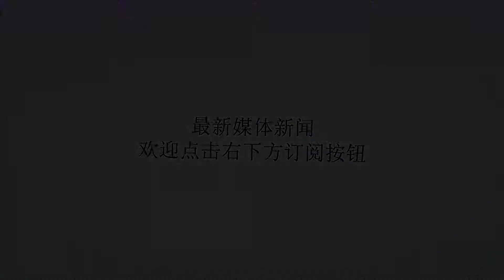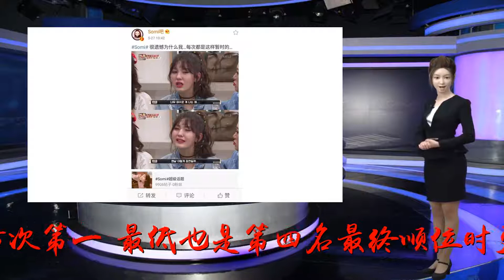韩版《创造101》C位，比孟美岐还曲折！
谢谢！来来回回几次，孟美岐吴宣仪还是回归了火箭少女，从在宇宙少女镶边到一位出道到退出再到回归，孟美岐这个C位当得实在有些坎坷正好前几天，韩版《创造101》第一季的C位全昭弥也宣布和经纪公司正式解约，两厢一对比，全昭弥的出道之路更让人感慨20号，JYP公司突然在官网发布公告，称与艺人全昭弥经过商议后决定解除专属合约而前一天，全昭弥很久没更新的社交平台发了一条动态“最黑暗的夜晚才会产生最耀眼的星星，你们是我的全部”，被不少人猜测是暗示在JYP公司受到了不公正待遇很多全昭弥的粉丝也纷纷留言，称JYP白白浪费了自家偶像两年时间和热度全昭弥参加《produce101》时，是当之无愧的最强C位，从第一期开始就备受关注加拿大韩国混血儿，颜值很高，实力也是不容小觑，参与编舞创意的《bangbang》舞台成为101系列的经典表演舞蹈好，风格也多样，可爱性感霸气随意切换，而且随着节目播出，活泼坚强、小小年纪却在照顾别人的性格也圈粉无数综合实力突出，一路成绩都很好，5次第一，最低也是第四名最终顺位时更是以超过第二名30多万票的成绩C位出道成绩公布后，相比粉丝的喜悦，老粉和全昭弥自己又多了一份苦尽甘来的心酸，因为在《produce101》之前，全昭弥已经在一次生存节目中失败过韩国的练习生制度培养了很多实力超强的偶像，但储备量大也意味着从练习生到出道是一场残酷非凡的试炼，很多经纪公司都会通过自家的生存选秀节目从练习生中选出出道之人全昭弥在JYP的生存选秀节目《sixteen》中人气很高，出道的期待越积越高，但却在最后一期被淘汰，JYP老板朴振英后来解释说觉得当时全昭弥还不够成熟，舞蹈也有些不足节目后，淘汰选手一个个离开公司，但全昭弥成为唯二留在JYP的，为了不再听到“舞蹈不足”的话一直努力练习，所以才有后来站在《produce101》舞台上舞蹈实力非常棒的全昭弥而说可惜，还因为《sixteen》最终出道的女团就是twice，twice在韩国一出道便大获成功，成为当年最大势的新女团，也就是说当时全昭弥离出道大火只有小小一步所以，从《produce101》C位出道时……出道后在三大音源节目获得周榜一位时……在八大音源榜获得实时、日榜和周榜全部一位、达成perfectallkill时……成为韩国盖洛普“2016爱豆喜好度”排名第15位时……全昭弥应该是觉得终于出头，前途一片光明的尤其是命运般的从twice手中接过新人奖时，好像是所有辛苦最终都得来了回报，接下来就是一条闪闪发光的花路所以I.O.I限定团结束时，虽然有不舍，但对未来是没有怀疑的，粉丝也都期待着全昭弥荣耀再出发但随着同团的成员们回归自己原来的女团、solo出道、演员活动……连没有入选I.O.I的选手都各自出道，高期待的全昭弥却一直在综艺、广告中露脸而在韩国，没有solo没有女团没有自己的音乐作品，即使有公开活动，也是相当于还没有正式出道的本以为是一片辉煌的路，除了无止境的等待公司安排，还等来了更伤心的两次限定组合参加综艺《姐姐们的SlamDunk》时，为了完成闵孝琳的女团梦，和演艺圈前辈们组成综艺限定组合Unnies活动参加综艺《偶像电视剧工作团》时，成为电视剧《只走花路》中出现的临时女团成员出演了两次淘汰式节目，参加了三个限定组合，Unnies结束活动时，全昭弥哭着说：很遗憾为什么我……每次都是这样短暂的……这也是一直表现乐观的她为数不多几次在节目里展示自己的脆弱全昭弥是想做音乐的，虽然没有歌手出道，但I.O.I结束的这一年多，也与其他歌手出了两首合作曲出合作曲的同公司前辈2pm成员Jun.K还曾为她报不平“公司也没有将更好的机会给Somi，Somi也很苦恼，个人认为公司应该让她快点正式出道”I.O.I结束后，粉丝就在猜全昭弥会以什么形式出道，在韩国solo太难，全昭弥也想从女团出道，所以粉丝一直在等着JYP的新女团亮相但今年5月时，JYP称包含全昭弥在内的女团正以今年下半年出道为目标准备着，到了8月，又变成“包含全昭弥在内的新人女团最晚2019年1月出道”其实，早就有粉丝料到了这种情况，因为JYP旗下的女团twice正太火，新女团出道会分散人气，而新男团StrayKids今年3月刚出道JYP虽然一直说全昭弥还小，组新女团并不是难事，但实际全昭弥已经变成了JYP打不出去的好牌所以这次解约才能如此和平，全昭弥感恩JYP对自己的知遇之恩和培养之情，但继续呆在JYP很难出道，JYP自己也知道，面对打不出去的牌，再好也只能在合适时候选择放手一路曲折，解约后，很多粉丝表示心疼妹妹，把最美好的青春都给了JYP，还白白消耗了两年人气但这样一番经历下来，回头发现，全昭弥2001年出生，今年才刚18岁，还年轻未来可期，经历又铸就了成熟淡定，人气也还在，在竞争激烈更新换代极快的韩国娱乐圈，也算还保留着一席之地只是，当初参加《produce101》时说自己最棒的是有“再次进行挑战的勇气”，没想到后来却是一次又一次的重新挑战现在又是一次